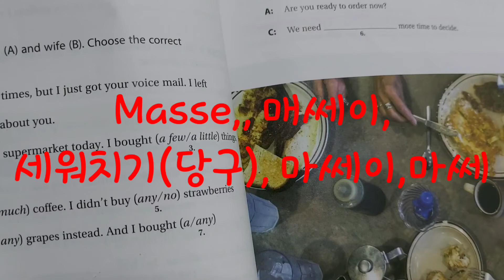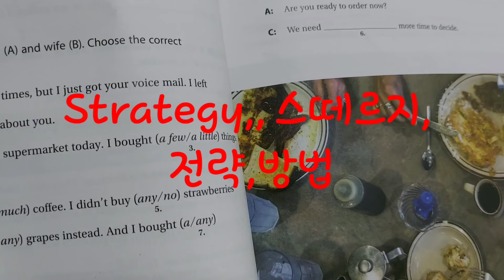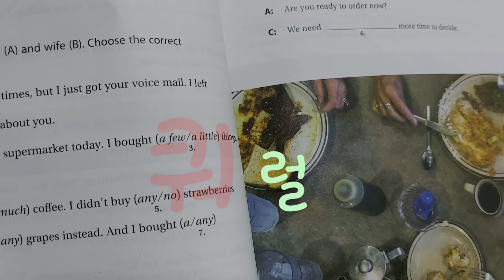한국인이 실수하기쉬운영단어발음(124)